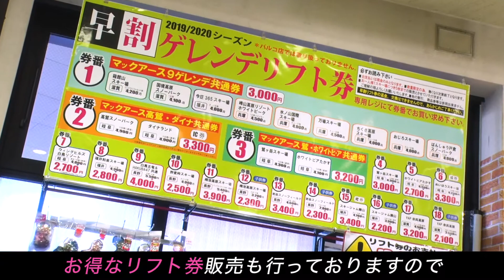NEWS TV モリヤマスポーツニュース記事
「モリヤマスポーツ　ウインター店舗とは」NEWS　TVにて